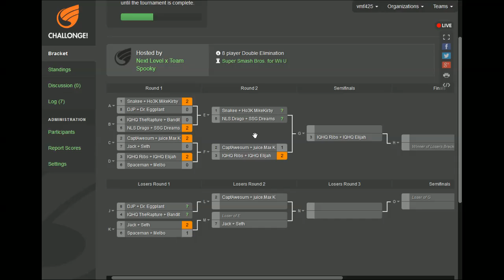Smash Attack 7 - SSB4 Customs 2v2 - DJP + Dr. Eggplant vs Snakee + Ho3K Mike Kirby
Smash Attack 7
Super Smash Bros. Wii U Customs 2v2

DJP + Dr. Eggplant (Diddy Kong + Ness) vs Snakee + Ho3K Mike Kirby (Palutena + Kirby)